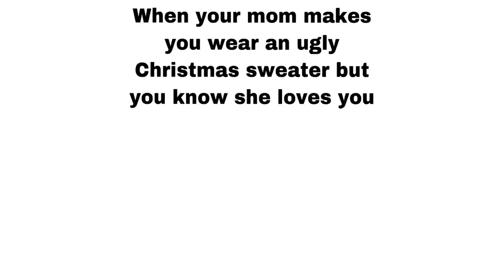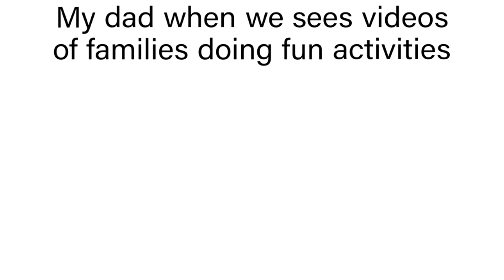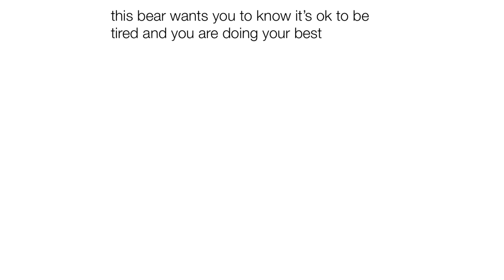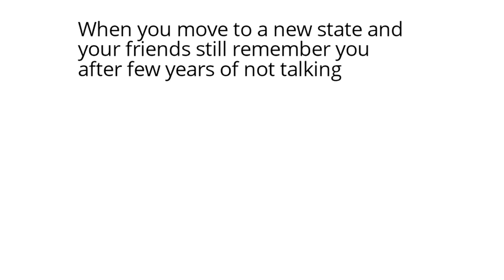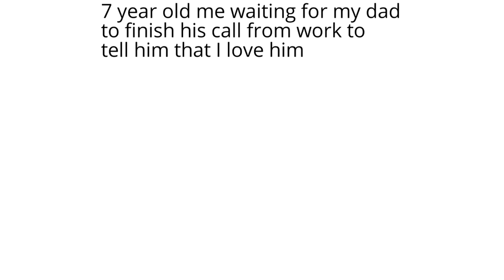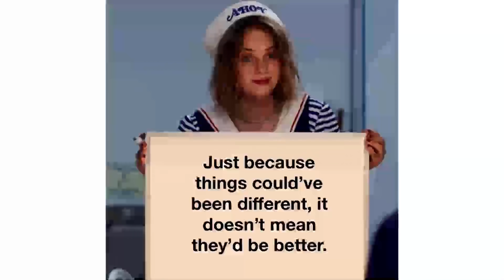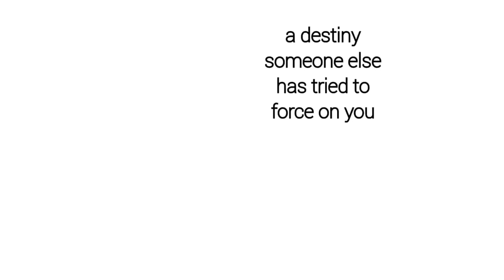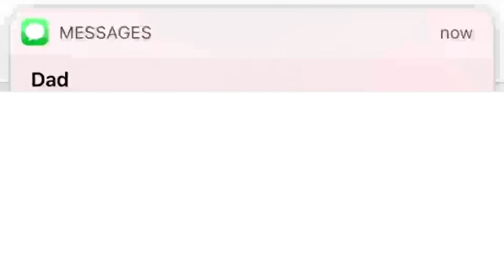Wholesome Memes to Brighten Your Quarantine